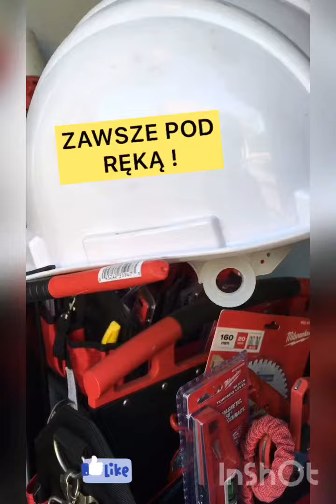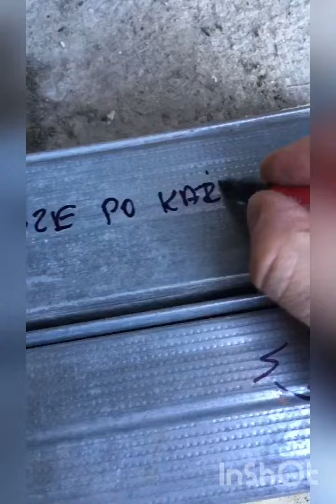Marker Inkzall Milwaukee